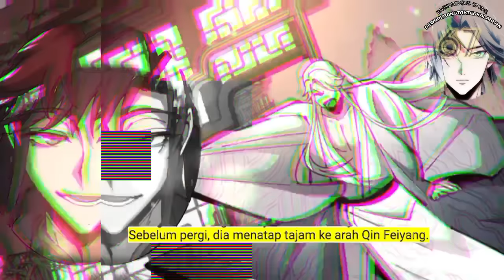Dewa Perang Tak Terkalahkan season 67